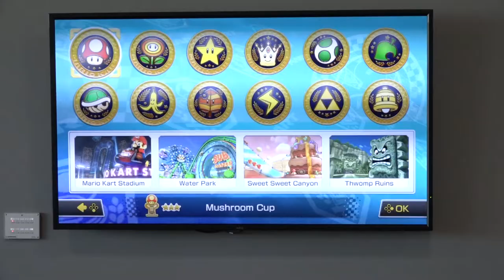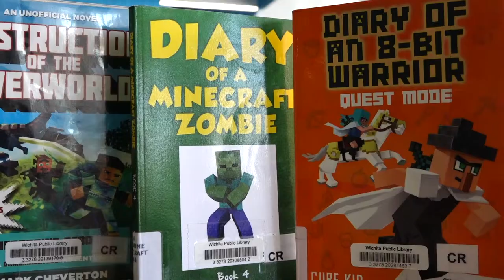Video Games at the Library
You may be surprised to find that the Advanced Learning Library offers video game events for children and teens. Video games are an ideal component of our youth programming for a variety of reasons.

Find a list of our upcoming events